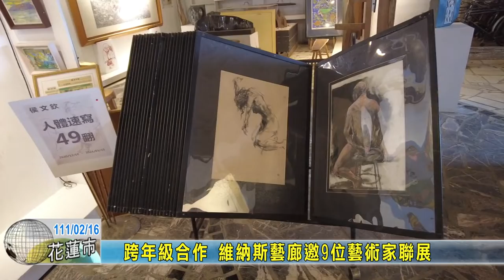20220216 09 跨年級合作 維納斯藝廊邀9位藝術家聯展